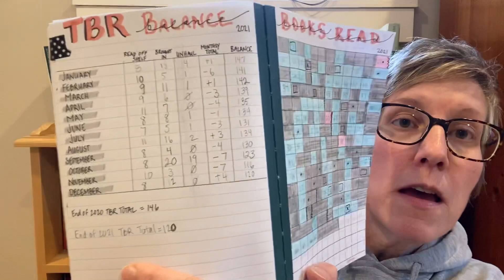TBR Check In & 2022 Goals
The state of my physical TBR and my goals for 2022